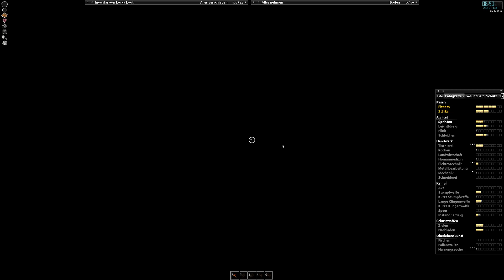Project Zomboid | Den Autos gehts an den Kragen | Tag 33 | Apokalypse Let's Play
Titel: Project Zomboid

meine Ehrendoktoren:
the-devil4, PastorPinsi, Ixion & DieTaube

HixHux, Hoot4780, Brother Ronon, Bussardfeder, Kandyk22, Duffsn & the-darkest-master

PC-System:
Prozessor: AMD Ryzen 9 3900X
Grafik: MSI Geforce RTX 3090
RAM: 64GByte DDR4 3200
Headset: Sennheiser G4ME 1
Aufnahme-Software: OBS 64 bit